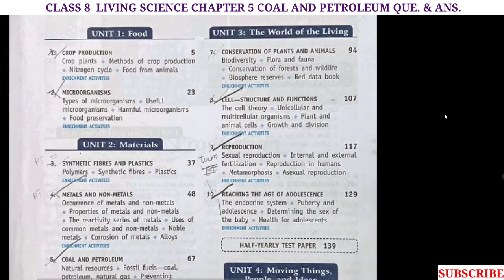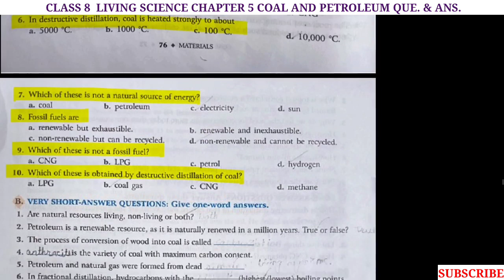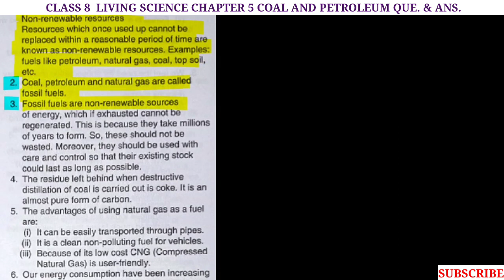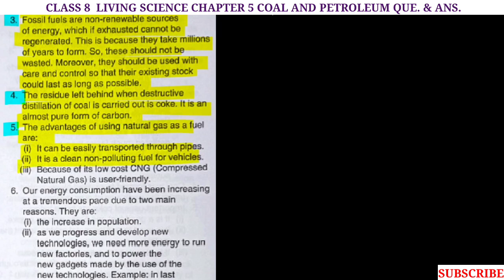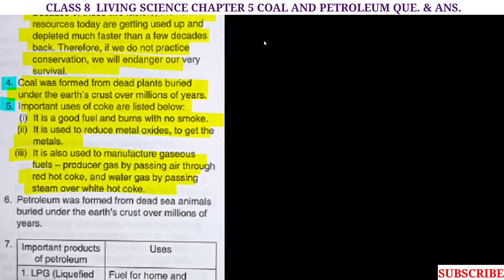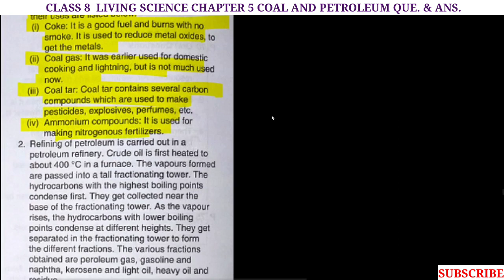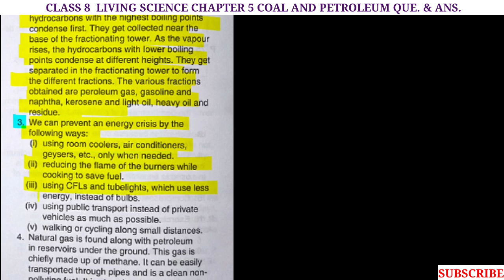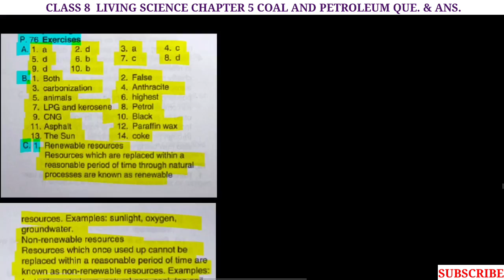Class 8 | Chapter 5 | COAL AND PETROLEUM | QUE. & ANS. | RATNA SAGAR | LIVING SCIENCE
Hello students,
In this video we will discuss about Class 8 | Chapter 5 | COAL AND PETROLEUM | QUE. & ANS. | RATNA SAGAR | LIVING SCIENCE  | LIVING SCIENCE